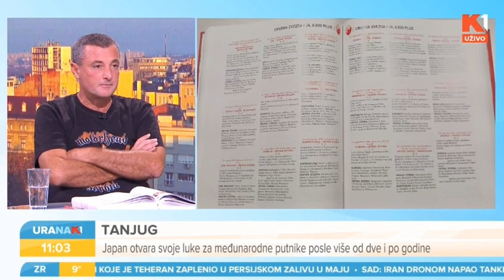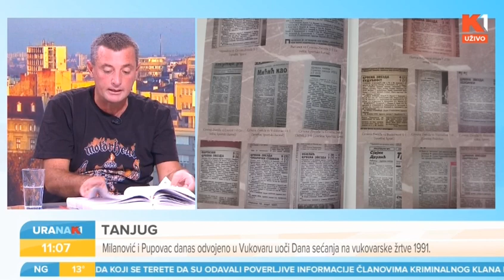Crvena Zvezda knjiga, Uranak K1, 17 novembar 2022